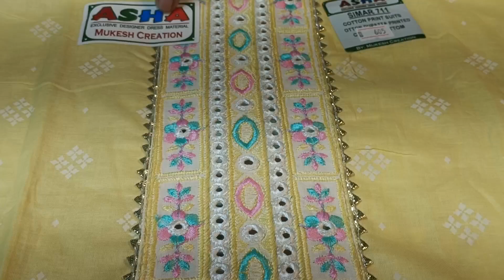1210 me 2 suit party wear shipping free | order now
RS Ladies Suits panipat Hariyana
cotton suit designer look
designer dupatta suits
cotton dupatta suits reasonable price